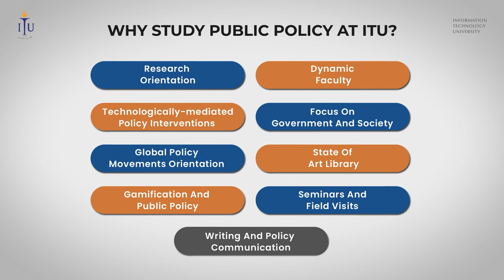Dr. Imdad Hussain | Admissions 2022 | MS-Public Policy & Society | Fall 2022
Dr. Imdad Hussain, Chairperson Department of Governance and Global studies, introduces MS Public Policy and Society. Starting from Fall 2022, this program is being launched for the first time in Pakistan by the country’s premier technology university.
Biography:
Dr. Imdad Hussain is  an Assistant Professor and Chairperson, Department of Governance and Global studies.
PhD - Public Policy, National Graduate Institute for Policy Studies, Tokyo.
Dr. Imdad is a scholar-activist in the field of policy studies. He specializes in policy design, policy analysis, and policy experiments. He has published in the areas of public policies: education policy, urban policy, water and sanitation policies, climate policy, and local governments. Recently, he is developing ideas on the intersections of technology and public policy in Pakistan. He is exploring the potential of artificial intelligence, gamification, and communication technologies in bringing about policy innovations in the Pakistani public sector. He has been associated with the Forman Christian College University, Lahore University of Management Sciences, University of the Punjab, Institute of Business Administration, and International Organizations such as the United Nations Development Program, Asian Development Bank, World Bank, and Department for International Development.